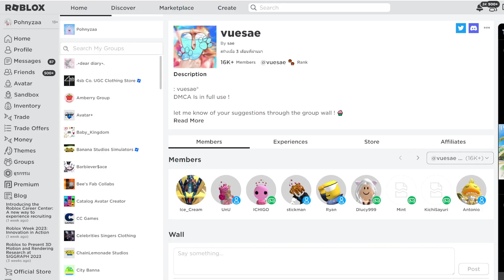[FREE ITEM] ด่วน! สอนรับของฟรี ทรงผมผู้หญิงสีชมพู น่ารักมาก รับฟรีในแมพ LIMITED UGC✨ROBLOX